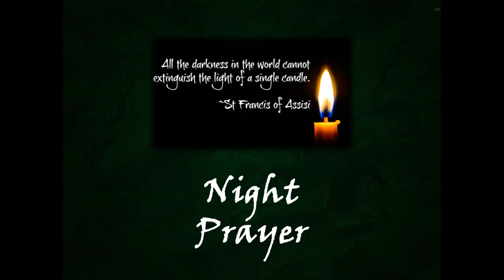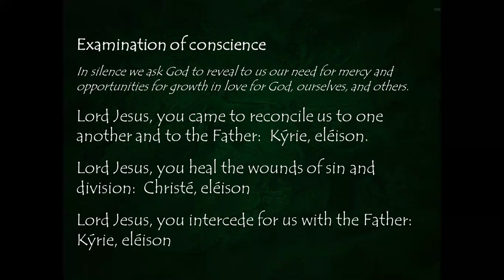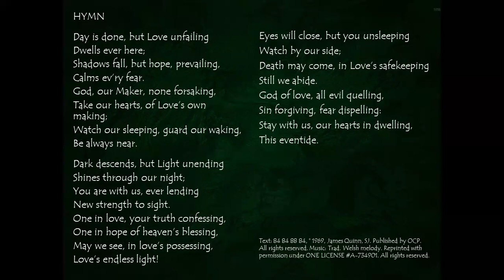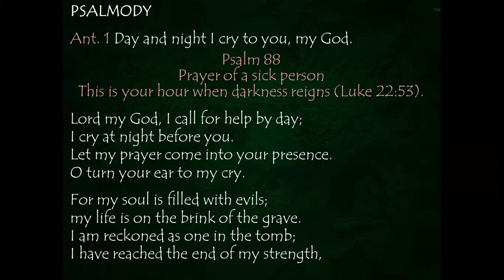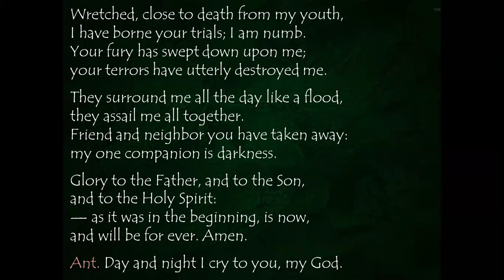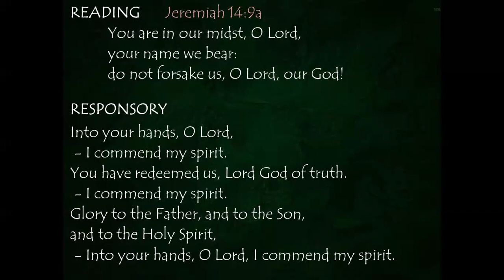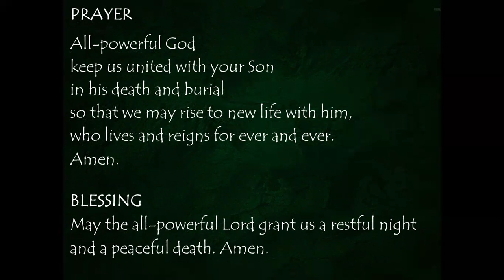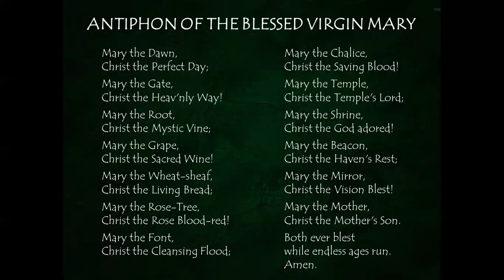Friday Night Prayer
All-powerful God,
keep us united with your Son
in his death and burial
so that we may rise to new life with him,
who lives and reigns for ever and ever.
— Amen.